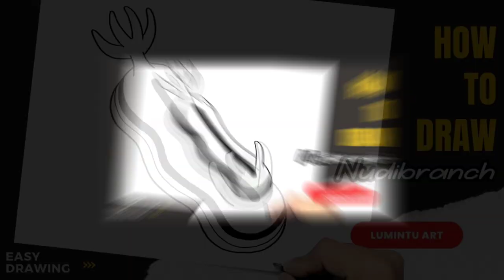How to draw Nudibranch - Easy Nudibranch Drawing